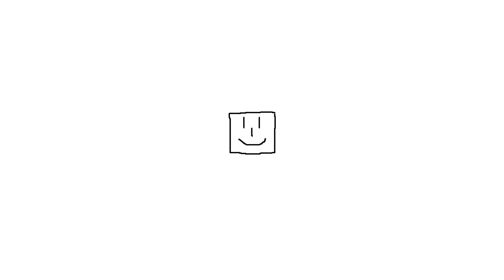Peach & Daisy's 2nd Tokyo 2020 Gymnastics Highlight Reel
Okay, here is all of the Tokyo 2020 Gymnastics Highlights that didn't make it into the original ByChris Plays Special! Some of their best and worst performances!

Chapters
Chapters
0:00 - Peach: Underwater Theme (Super Smash Bros. Brawl Remix)
1:37 - Peach: Outside Theme (Mario Teaches Typing 2)
3:06 - Daisy: Daytime Theme (8-Bit) (Nintendo Land)
4:42 - Daisy: 9th Symphony, Finale (Beethoven)
6:10 - Daisy: Speed Golf (Mario Golf: Toadstool Tour)